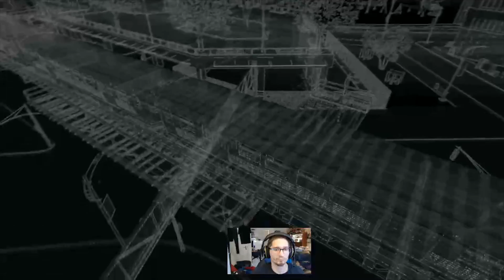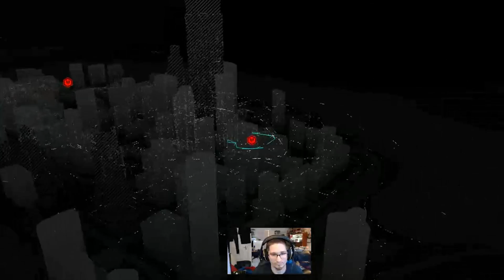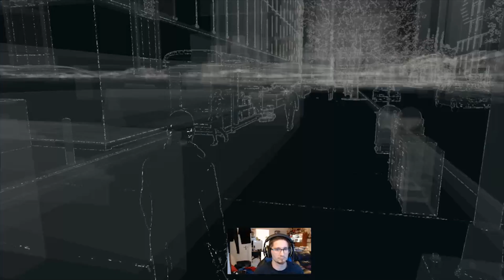Watch Dogs twitch stream 13 06 16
me playing watch dogs on twitch
ctOS tower 3:34
taking  down  criminal 14:17
skills tree 15:26
mobile chalange 16:39
gang hide out 22:32